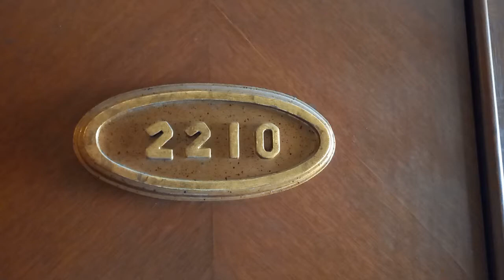389 Palace of Makati 2210 Turnover Condition May 21, 2022